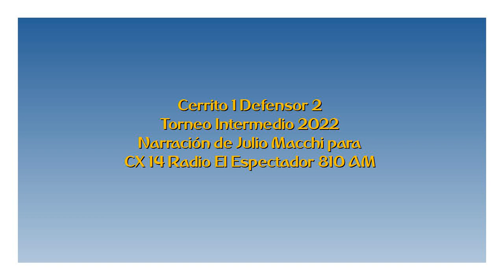Cerrito 1 Defensor 2 - Intermedio 2022 (por Julio Macchi)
Los goles del partido, por Julio Macchi y Mauricio Panizza para Tuya y Mía por El Espectador.